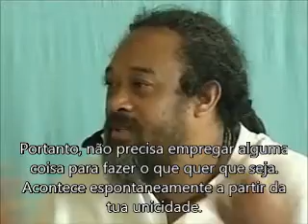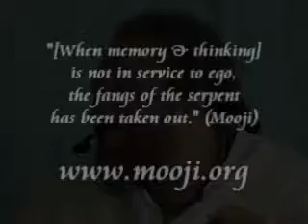A Verdadeira Função da Memória (com legendas)